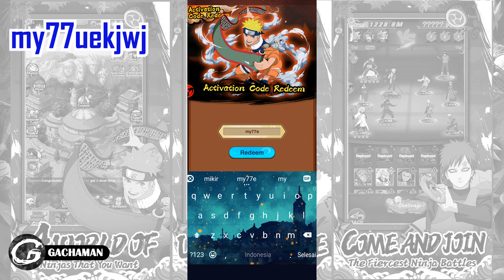NEW UPDATE LAST AWAKENED NINJA GIFTCODES | REDEEM CODE 2 DECEMBER 2023 - HOW TO REDEEM CODE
Kali ini Gachaman akan menginformasikan Code dan melakukan gacha di salah satu Mobile Game yaitu LAST AWAKENED NINJA yang bisa kamu download di Aplikasi Google Play!!

EXPIRED: 9 DECEMBER 2023

Size: 355MB
Language: English